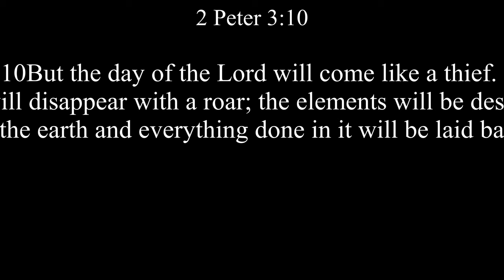"Becoming Partakers of God Divine Nature" 2 Peter 1311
Today YM Message:

"Becoming Partakers of God's Divine Nature"
2 Peter 1:3-11 (NIV) 6K

3Above all, you must understand that in the last days scoffers will come, scoffing and following their own evil desires. 4They will say, “Where is this ‘coming’ he promised? Ever since our ancestors died, everything goes on as it has since the beginning of creation.” 5But they deliberately forget that long ago by God’s word the heavens came into being and the earth was formed out of water and by water. 6By these waters also the world of that time was deluged and destroyed. 7By the same word the present heavens and earth are reserved for fire, being kept for the day of judgment and destruction of the ungodly.

8But do not forget this one thing, dear friends: With the Lord a day is like a thousand years, and a thousand years are like a day. 9The Lord is not slow in keeping his promise, as some understand slowness. Instead he is patient with you, not wanting anyone to perish, but everyone to come to repentance.

10But the day of the Lord will come like a thief. The heavens will disappear with a roar; the elements will be destroyed by fire, and the earth and everything done in it will be laid bare. a

11Since everything will be destroyed in this way, what kind of people ought you to be? You ought to live holy and godly lives